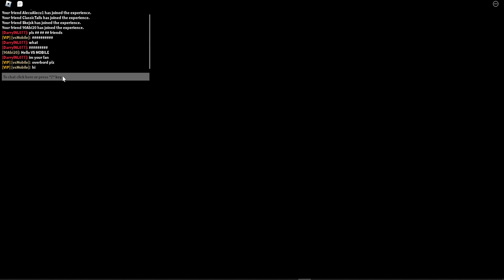Vector the Crocodile New Character Unlocked in Sonic Speed Simulator Roblox | Gameplay